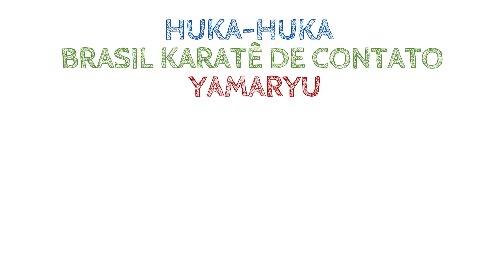HUKA HUKA BRASIL KARATE DE CONTATO YAMA RYU ARTE MARCIAL INDIGENA NO KARATÊ DE CONTATO - INTEGRAÇÃO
Huka-huka é uma arte marcial e um estilo de luta tradicional brasileiro dos povos indígenas do Xingu e dos índios Bakairi. O Karatê de contato por sua vez é uma arte marcial japonesa, dos povos de Okinawa.
O Yama Ryu Brasil karate de Contato é um estilo de karatê criado no Brasil com orgulho, e japonês de coração.
A união da pratica do huka-huka no karatê de contato foi idealizada por Sensei Adriano no ano de 2017.